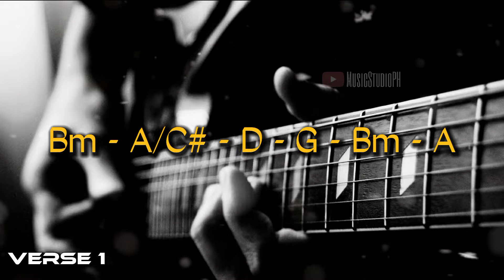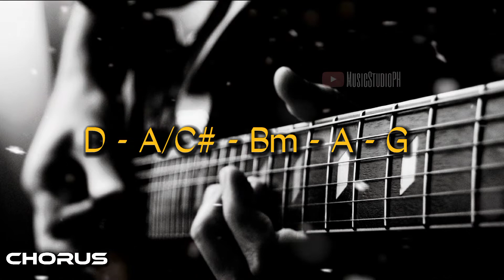What A Beautiful Name - Basic Chords Tutorial (Key of D) | Hillsong Worship